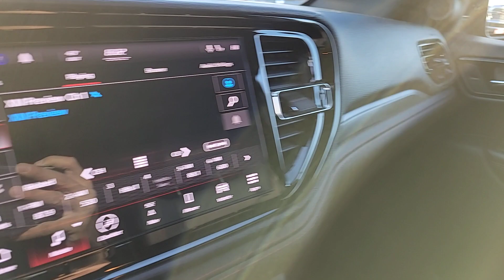2022 DODGE DURANGO Henderson, Las Vegas, Bullhead City, Lake Havasu, Laughlin, NV D35975A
DB Black Crystal Clearcoat Used 2022 DODGE DURANGO R/T available in Henderson, Nevada at Towbin Dodge. Servicing the Las Vegas, Bullhead City, Lake Havasu, Laughlin, NV area.

Towbin Dodge
275 Auto Mall Dr

Towbin Dodge, located in the Valley Auto Mall in Henderson, is pleased to offer this DB Black Crystal Clearcoat 2022 Dodge Durango R/T for purchase, this vehicle is well equipped with many features including. Certified By Carfax - No Accidents, Certified By Carfax - One Owner, Remainder Of Factory Warranty Still Applies, AWD, 3rd row seats: split-bench, 7 & 4 Pin Wiring Harness, Apple CarPlay/Android Auto, Auto-dimming Rear-View mirror, Automatic temperature control, Class IV Receiver Hitch, Front dual zone A/C, Heated rear seats, Heavy-Duty Engine Cooling, Leather Suede Bucket Seats, Memory seat, Navigation system: TomTom, ParkView Rear Back-Up Camera, Power driver seat, Power Liftgate, Quick Order Package 22S R/T, Radio: Uconnect 5 Nav w/10.1'' Display, Rear Load Leveling Suspension, Security system, Split folding rear seat, Spoiler, Telescoping steering wheel, Trailer Brake Control, Trailer Tow Group IV, Wheels: 20'' x 8.0'' Fine Silver. AWD 8-Speed Automatic HEMI 5.7L V8 Multi Displacement VVT Clean CARFAX. CARFAX One-Owner.brbrRecent Arrival! Odometer is 3000 miles below market average!brbrbrThanks for checking out this great vehicle. When looking to buy pre-owned, why not buy from the #1 Dodge dealer in Nevada? Give us a call or come by today to see our huge inventory selection and let our great team assist you in locating your next vehicle!
Navigation system: TomTom,Quick Order Package 22S R/T,Trailer Tow Group IV,9 Speakers,AM/FM radio: SiriusXM w/360L,Audio memory,Radio data system,Radio: Uconnect 5 Nav w/10.1'' Display,Air Conditioning,Automatic temperature control,Front dual zone A/C,Rear air conditioning,Rear window defroster,Memory seat,Power driver seat,Power steering,Power windows,Remote keyless entry,Steering wheel mounted audio controls,Auto-leveling suspension,Four wheel independent suspension,Rear Load Leveling Suspension,Speed-sensing steering,Traction control,4-Wheel Disc Brakes,ABS brakes,Anti-whiplash front head restraints,Dual front impact airbags,Dual front side impact airbags,Emergency communication system: SiriusXM Guardian,Front anti-roll bar,Knee airbag,Low tire pressure warning,Occupant sensing airbag,Overhead airbag,Rear anti-roll bar,Power Liftgate,Brake assist,Electronic Stability Control,ParkView Rear Back-Up Camera,Auto High-beam Headlights,Delay-off headlights,Front fog lights,Fully automatic headlights,Panic alarm,Security system,Speed control,Heavy-Duty Engine Cooling,Auto-dimming door mirrors,Bumpers: body-color,Heated door mirrors,Power door mirrors,Spoiler,Turn signal indicator mirrors,Apple CarPlay/Android Auto,Auto-dimming Rear-View mirror,Compass,Driver door bin,Driver vanity mirror,Front reading lights,Garage door transmitter,Heated steering wheel,Illuminated entry,Leather Suede Bucket Seats,Outside temperature display,Overhead console,Passenger vanity mirror,Rear reading lights,Rear seat center armrest,Tachometer,Telescoping steering wheel,Tilt steering wheel,Trip computer,Voltmeter,3rd row seats: split-bench,Front Bucket Seats,Heated front seats,Heated rear seats,Power passenger seat,Split folding rear seat,Front Center Armrest w/Storage,Passenger door bin,7 & 4 Pin Wiring Harness,Class IV Receiver Hitch,Trailer Brake Control,Alloy wheels,Wheels: 20'' x 8.0'' Fine Silver,Rain sensing wipers,Rear window wiper,Speed-Sensitive Wipers,Variably intermittent wipers,3.0